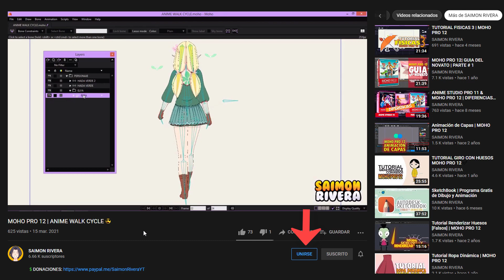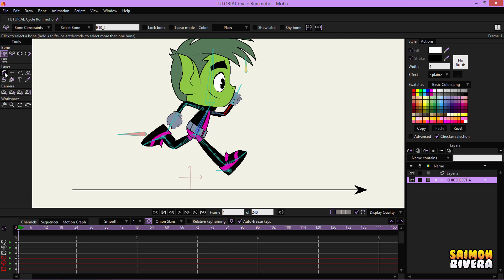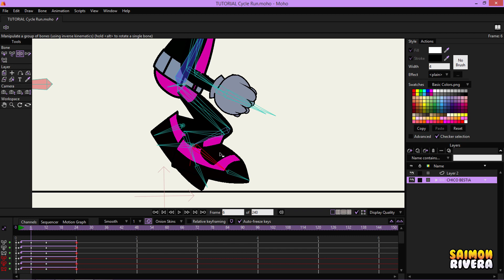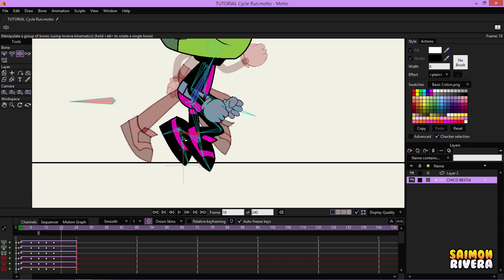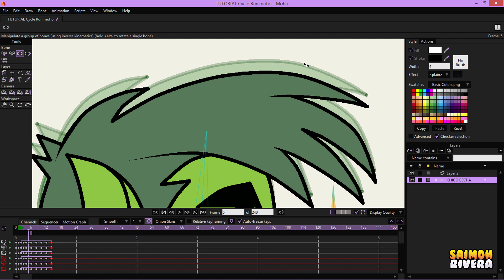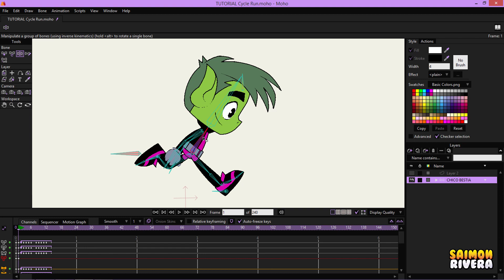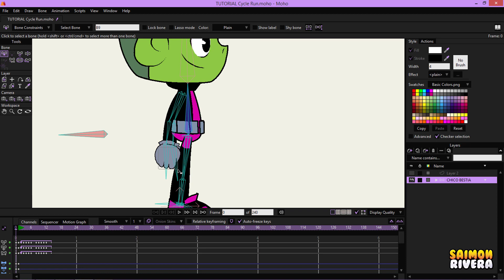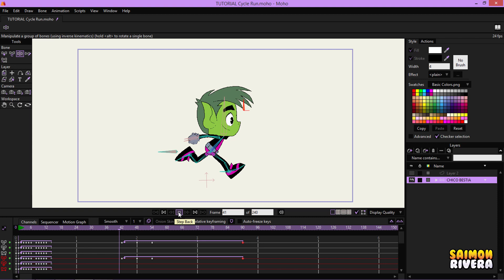MOHO PRO 12 | ANIMANDO A UN PERSONAJE CORRIENDO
En este tutorial te mostrare de una manera muy sencilla como hacer una animación de un personaje corriendo.